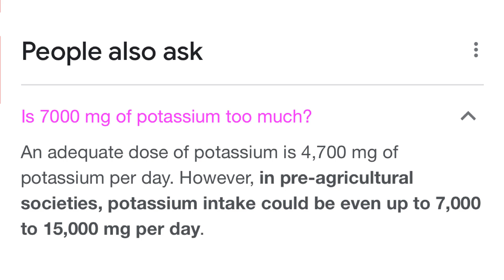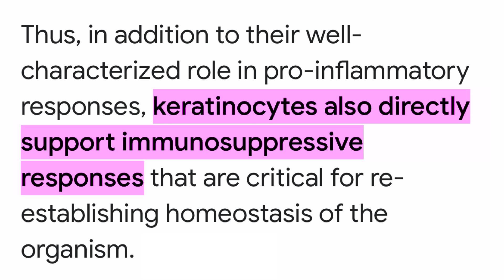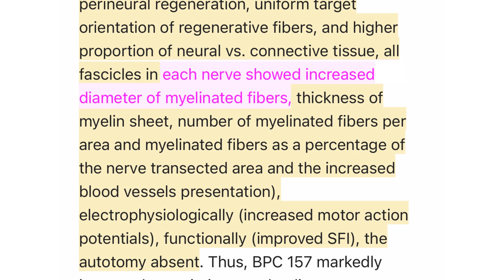A Supplement That Helps RESTORE MYELIN!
Every MS patient want to restore myelin. I take a supplement that does just that! Even though following a myelin restoration lifestyle is needed above all, this supplement has some pretty big benefits!